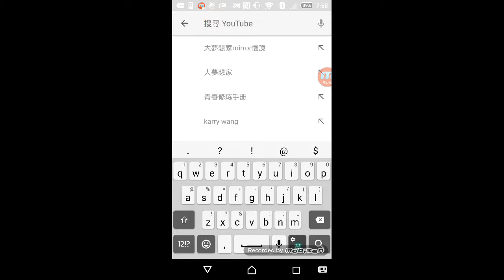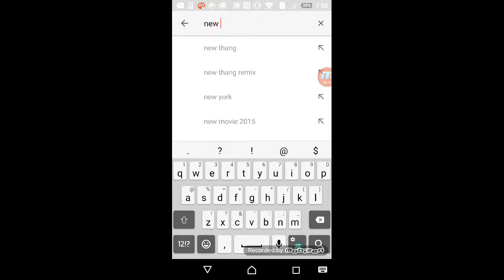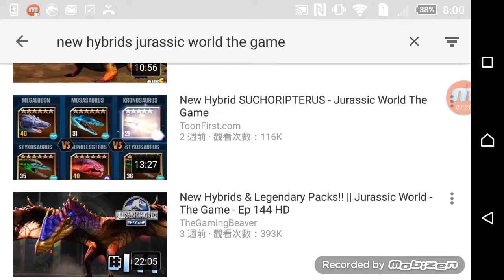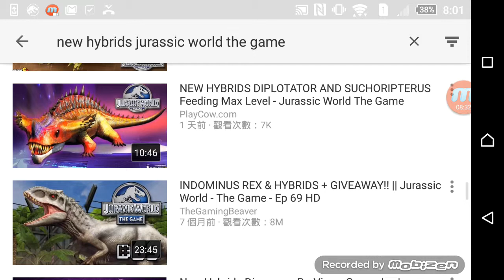New hybrid and my new dino